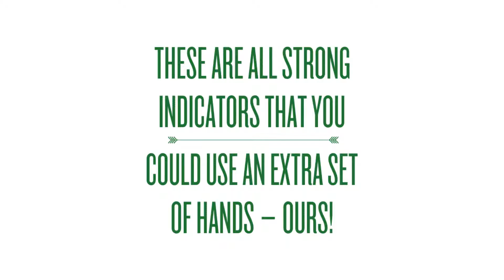Already Have an In-House IT Department? Here's How Our Techs Can Help Your Techs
You knew you'd need technological efficiency when you created your company, so you made sure you had an IT staff to keep that aspect of your everyday productivity rolling. But then was then, and this is now, and suddenly it appears that your technology isn't rolling quite so effortlessly anymore. Fortunately, you don't have to replace your current IT team or put several more staffers on your monthly payroll – not when you have Gravity Systems' in-house IT department providing expert assistance as needed.